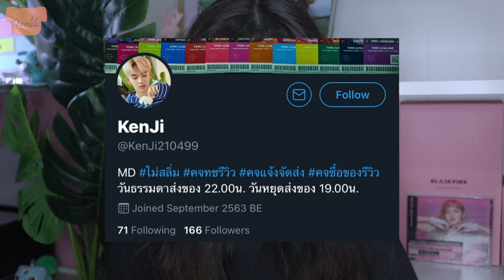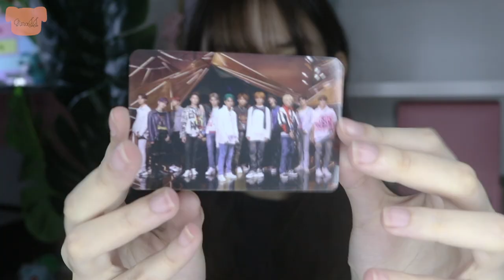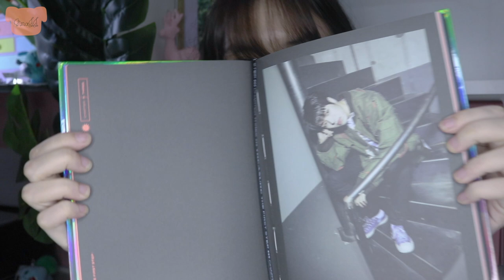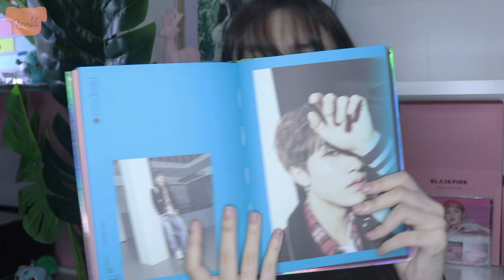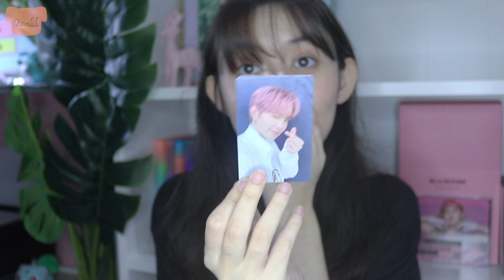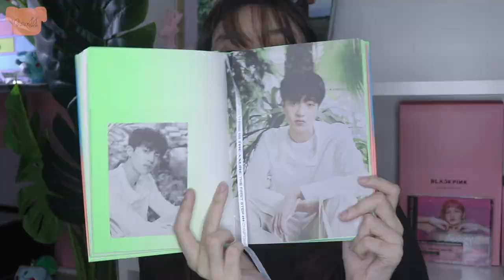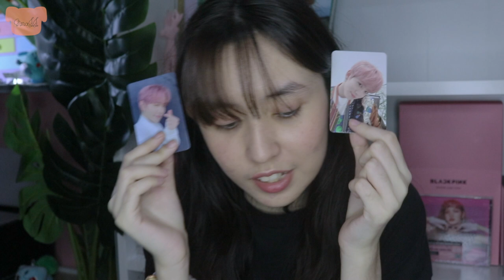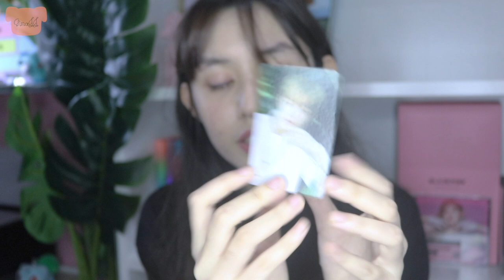แกะบั้ม THE FIRST STEP : CHAPTER THREE ของ Treasure | GinaJJ 💎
อันยองงงงง🤟🏻✨

วันนี้ก็กลับมาพบกับคลิปแกะบั้มเจ้าเด็กๆกันนะคะ❤️✨  ซึ่งถ้ายังมีคนรอดูอยู่ต้องขอบคุณมากๆเลยนะคะ🙇🏻‍♀️💕

ถ้ามีขอผิดพลาดยังใด ต้องขออภัยมา ณ ที่นี้ด้วยนะคะ

(คลิปนี้ถ่ายวันที่22/12/2020)

• social media •

(เพิ่งเล่นเลยงับบ)

• Q&A •
Askfm : ginasmt

TREASURE (트레저) - ORANGE (오렌지)